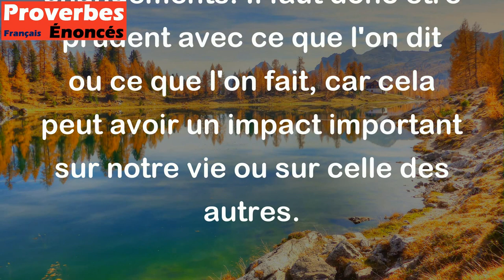Les petits brindilles mettent le feu aux grosses bûches. - Proverbe Berbère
Ce proverbe berbère signifie que les petits actes ou les petits mots peuvent avoir des conséquences importantes. Même les choses les plus insignifiantes peuvent provoquer de grands changements. Il faut donc être prudent avec ce que l'on dit ou ce que l'on fait, car cela peut avoir un impact important sur notre vie ou sur celle des autres.